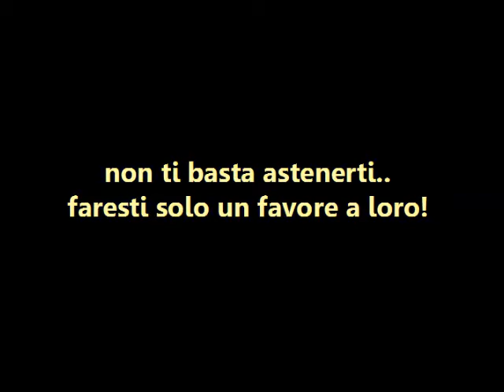8 GIUGNO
8 GIUGNO 2004 VIA IL PD DA LIVORNO